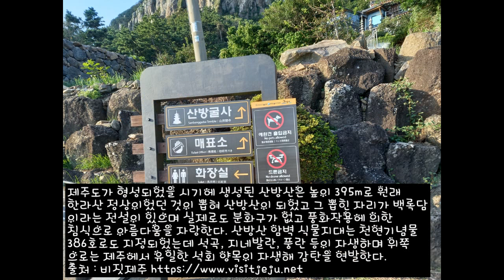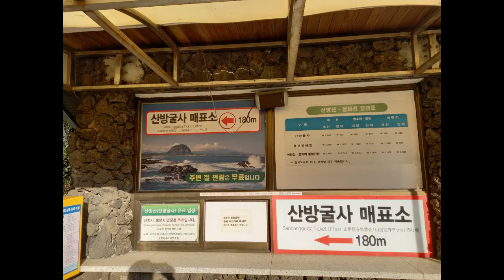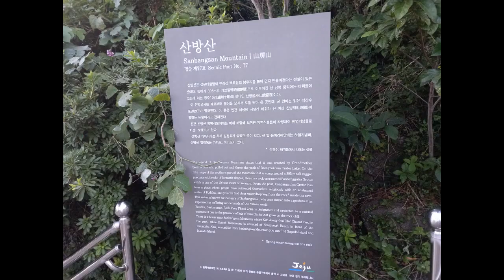제주 서귀포시 안덕면에 있는 산방산 보문사 산방사에서 힐링 만땅받고왔네용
제주특별자치도 서귀포시 안덕면 사계리 산 16
제주도가 형성되었을 시기에 생성된 산방산은 높이 395m로 원래 한라산 정상이었던 것이 뽑혀 산방산이 되었고 그 뽑힌 자리가 백록담이라는 전설이 있으며, 실제로도 분화구가 없고 풍화작용에 의한 침식으로 아름다움을 자랑한다.